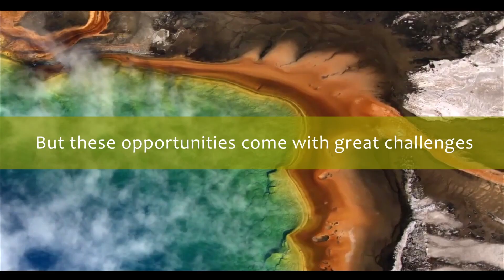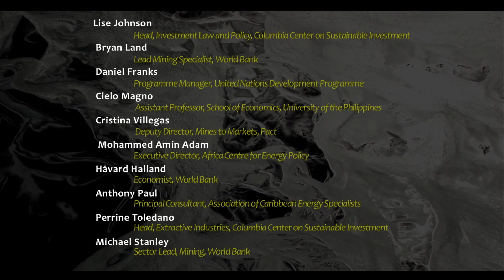Natural Resources for Sustainable Development | SDG Academy on edX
Natural resources represent a potentially transformational opportunity to support development but are ultimately finite How do we make the most of them without destroying the planet? In this 12-week course, produced by the Natural Resource Governance Institute, the Columbia Center on Sustainable Investment and the World Bank, learn about efforts to sustainably manage extractive industry investments. You will come to understand the complex and interwoven aspects of natural resource governance and become part of a global movement of citizens and practitioners committed to harnessing the transformational impacts of our natural resources.

This course is for:
-Sustainable development practitioners – as well as private-sector actors, such as those who work in corporate sustainability and responsibility or renewable energy – who need a historical context of the extractives industry and its evolution
-Extractive practitioners, such as those who work in oil, gas and mining, who are interested in making the field more sustainable
-Graduate students and advanced undergraduate students studying extractives, environmental science, environmental law, sustainable development, sustainable business and related fields
-Climate change activists or practitioners looking to understand the balance of sustainable resource use and business investment

What You Will Learn:
-How countries translate natural resource wealth into sustainable development outcomes
-How governance of extractive industries impact long term economic development
-The policies necessary for the sustainable management of natural resource wealth
-Why communication between government, industry, and citizens is critical to sustainable natural resource management